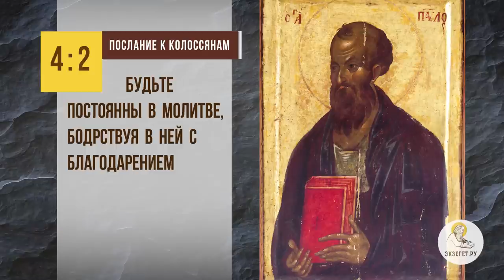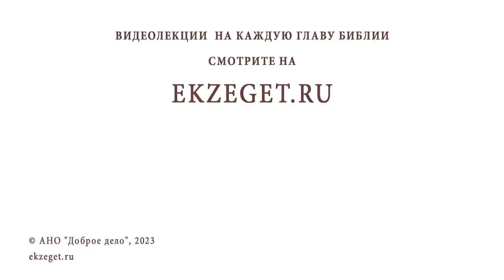ОДОЛЕВАЮТ ПОМЫСЛЫ ВО ВРЕМЯ БОГОСЛУЖЕНИЯ. Протоиерей Феодор Бородин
Команда Экзегет.

В сегодняшнем видео на библейском портале Экзегет, протоиерей Федор Бородин отвечает на вопрос: "Одолевают помыслы во время богослужения. Как быть? "

🔸  Греховные помыслы
🔸  Отчаяние
🔸  Отсечение помыслов
🔸  Молитва с благодарением

📜 Читать Послание к Колоссянам главу 4, стих 2 (с толкованиями)